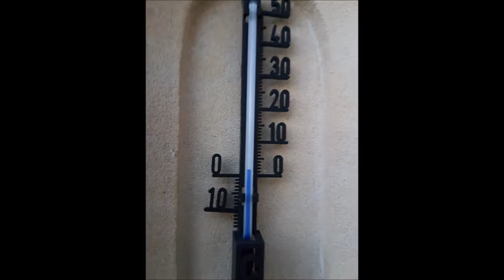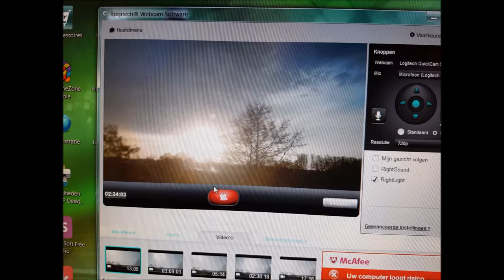Dutch timelapse wheather photo clip march 2017